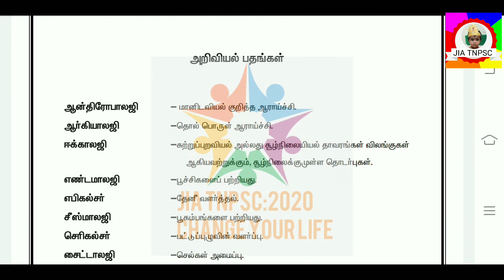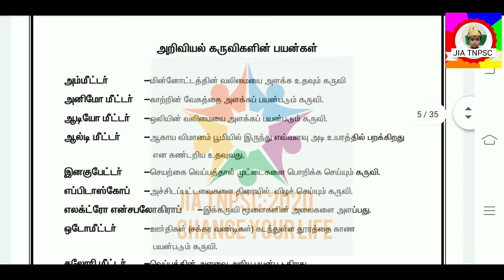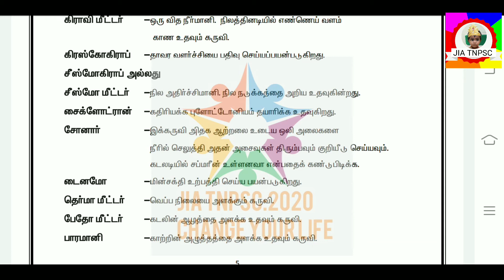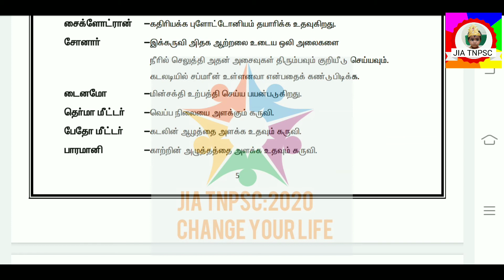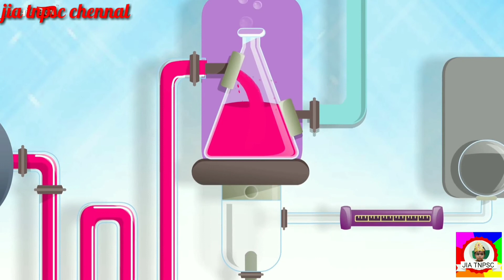Tnpsc group exams related science அறிவியல் பதங்கள் மற்றும் அறிவியல் கருவிகளின் பயன்கள்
அறிவியல் கருவிகளின் பயன்கள்